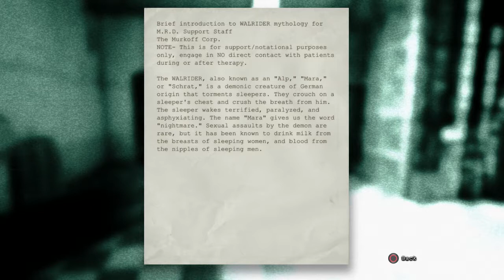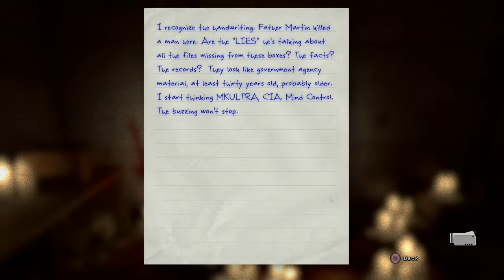Let's Play: Outlast part 11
I once again get a tad lost but the truth being Mount Massive Asylum begins to unfold in part 11 of the Outlast for Playstation 4 let's play